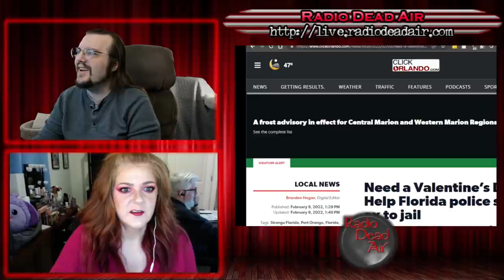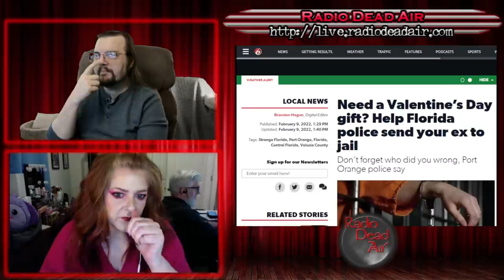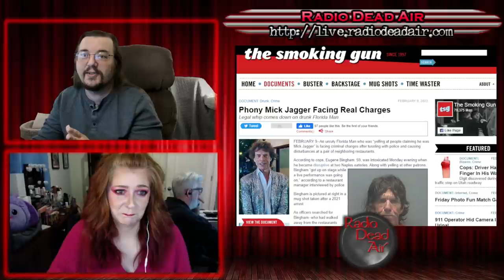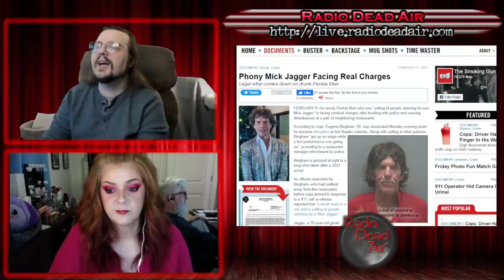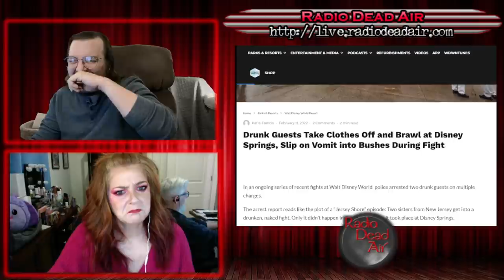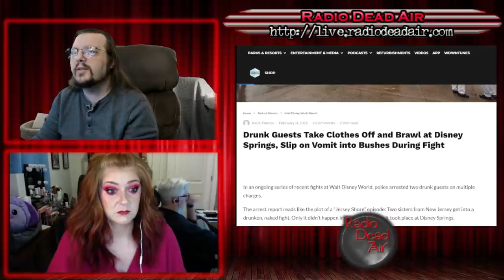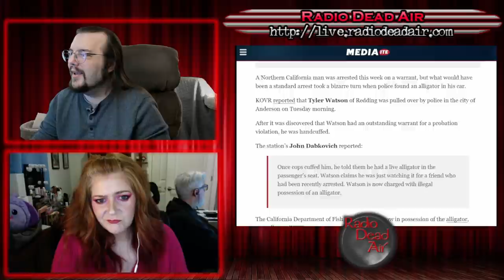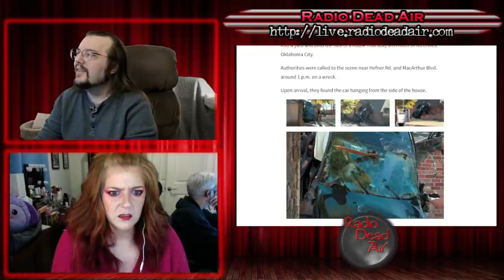WTFIWWY Live - Moves Unlike Jagger - 2/14/22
This week: nothing says "Valentine's Day" like snitching to the cops! Also a bored museum security guard uses stupidity to get some excitement, and no officer, that's not my alligator. I'm just holding it for a friend ...